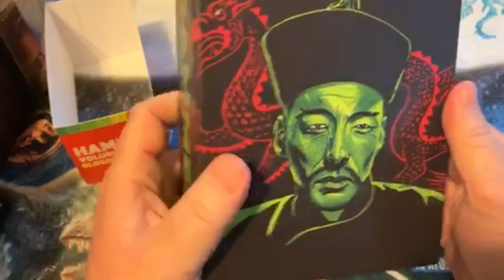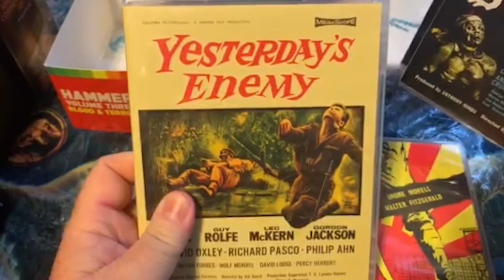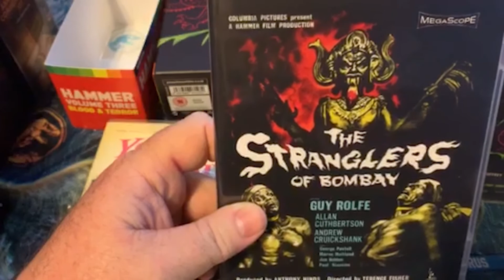31 DAYS OF HALLOWEEN Box Sets HAMMER Blood & Terror INDICATOR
Day 26 of 31 Days of Halloween - I am choosing this year to celebrate with my favorite box sets.

Come join Cody from H&S Collectibles, Ben from Cadaver Club, and I (as well as good friends Phil from Phil’s Creepy Vids and John from Project Ellsworth) every Saturday night at 9:15 pm Eastern on Cody’s channel